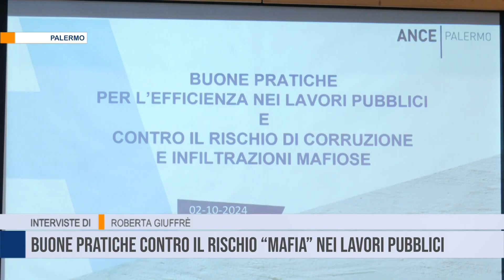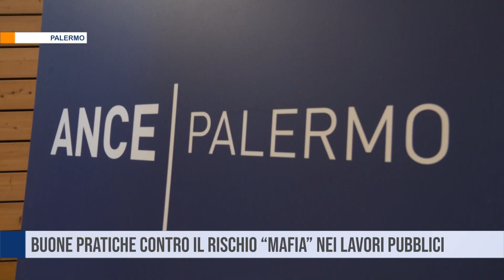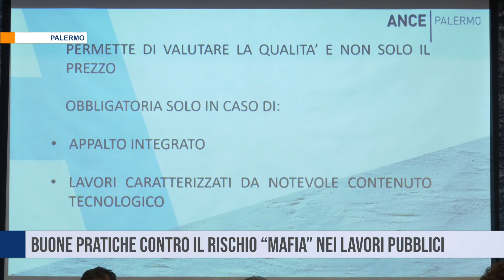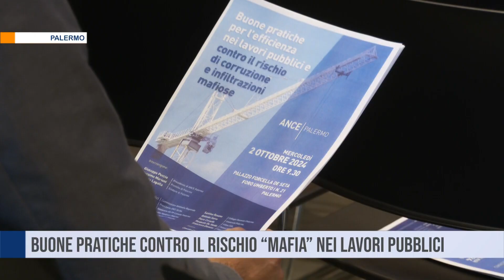Palermo. Convegno su buone pratiche contro il rischio “mafia” nei lavori pubblici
“Buone pratiche per l’efficienza nei lavori pubblici e contro il rischio di corruzione e infiltrazioni mafiose”. Questo il titolo del convegno organizzato da Ance Palermo a Palazzo Forcella De Seta.